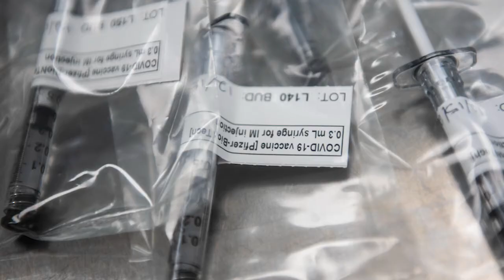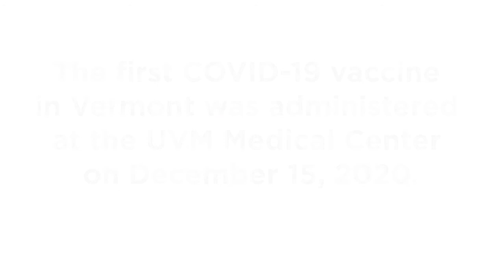The First COVID-19 Vaccinations in Vermont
Frontline health care workers at the University of Vermont Medical Center were the first Vermonters to receive the Pfizer/BioNTech COVID-19 vaccine on December 15.